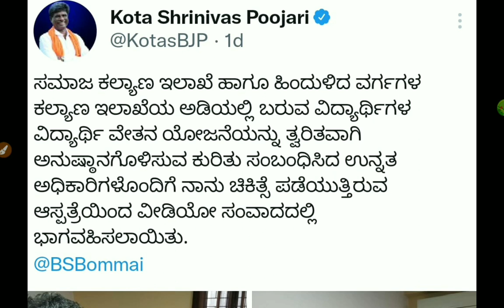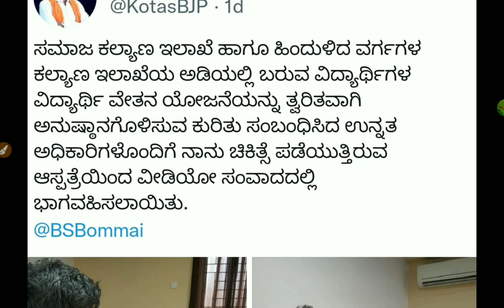SCHOLARSHIP LATEST UPDATE FROM GOVT|Finally GOOD NEWS FOR ALL|students solution